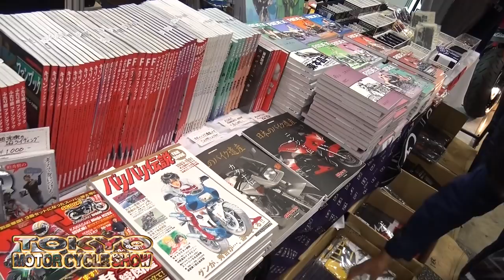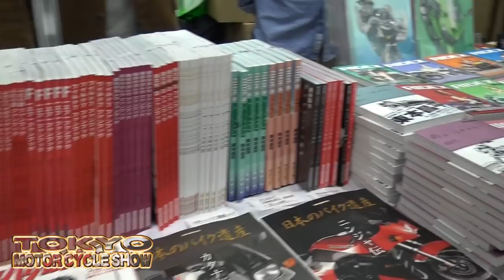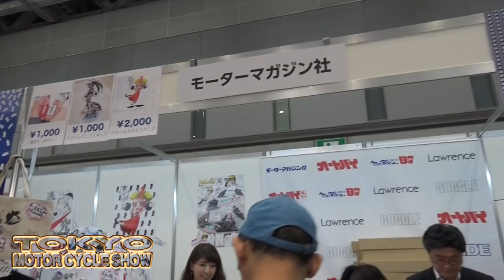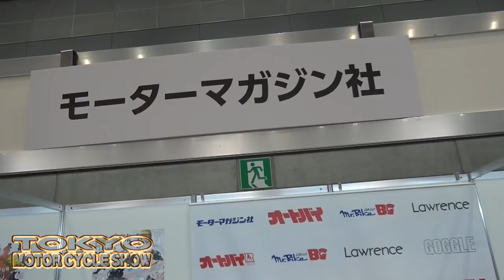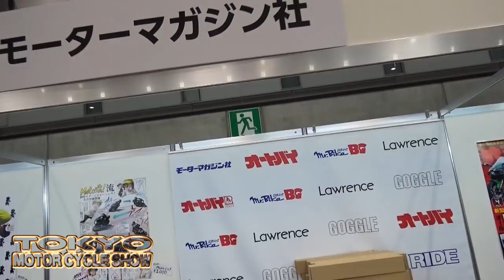モーターマガジン社オートバイブース 東京モーターサイクルショー2018Tokyo Motorcycle Show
東京モーターサイクルショー、モーターマガジン社ブース。これから行かれる方、ぜひ立ち寄ってみて下さい。